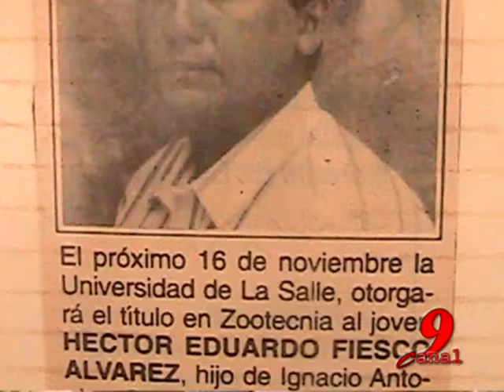M ideas Personajes Hector Fiesco 8Sep2011 2de5